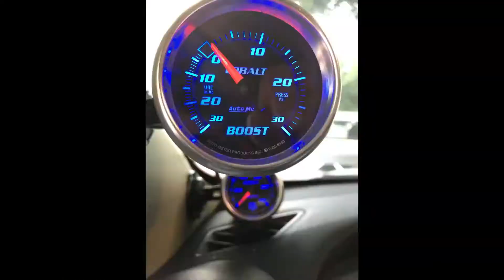10 CODIGOS DE HONOR PARA LOS VERDADEROS AMANTES DE LOS AUTOS...!!!!... CUALES HAS VIOLADO TU...????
10 CODIGOS DE HONOR PARA LOS VERDADEROS AMANTES DE LOS AUTOS...!... CUALES HAS VIOLADO TU...?... CUIDADO CON LAS PEDRADAS...JAJAJAJAJA